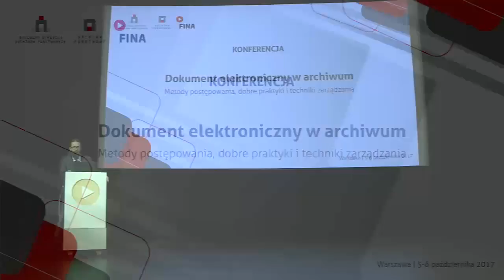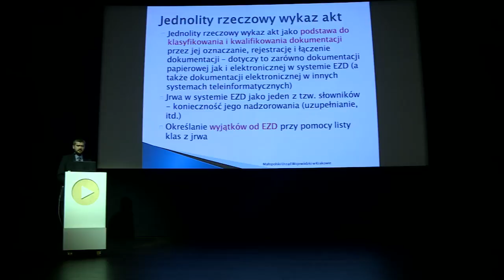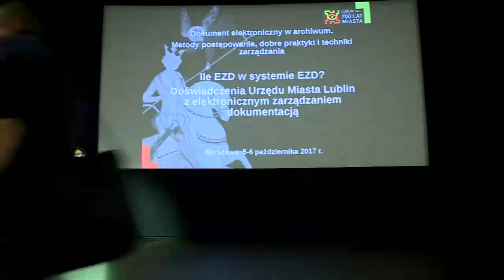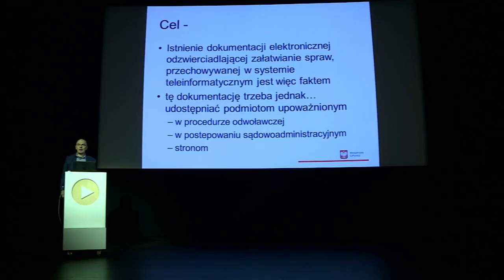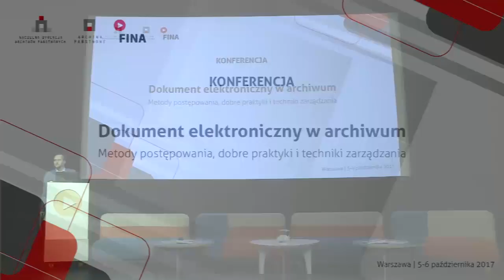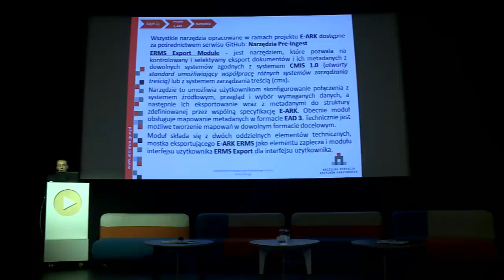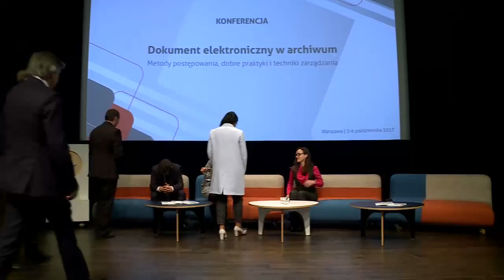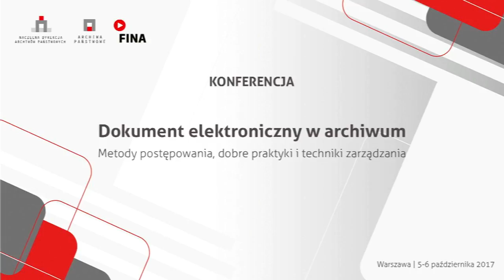Dokument elektroniczny w archiwum - dzień II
Konferencja
"Dokument elektroniczny w archiwum. Metody postępowania, dobre praktyki i techniki zarządzania."

14:10 Maciej Zdunek - wstęp

DOKUMENT ELEKTRONICZNY W POLSCE

16:42 Sebastian Czerniak (MKiDN) - Czy tylko EZD? Słów kilka o dokumencie elektronicznym i nie tylko

58:03 Jarosław Orszulak (Małopolski Urząd Wojewódzki) - System EZD a bezdziennikowy system kancelaryjny

1:33:00 Kamila Jastrzębska (Ministerstwo Finansów) - Przejmowanie dokumentacji elektronicznej do archiwum zakładowego w systemie EZD

2:18:22 Iwona Woźniak (Urząd Miasta Lublin) - Ile EZD w systemie EZD? Doświadczenia Urzędu Miasta Lublin z elektronicznym zarządzaniem dokumentacją

2:52:55 Kajetan Wojsyk (CSIOZ) - Dokument elektroniczny w ochronie zdrowia

3:09:16 Kazimierz Schmidt (Ministerstwo Cyfryzacji) - Standard akt administracyjnych w postaci elektronicznej. Geneza, cel, problemy, korzyści

4:41:52 Magda Gałach (DKN NDAP) - Archiwum Dokumentów Elektronicznych

5:04:50 Dariusz Makowski (DKN NDAP) - Projekt E-ARK a przechowywanie i zabezpieczanie materiałów archiwalnych w postaci elektronicznej

5:37:47 Karol Dowgiało (NAC) - Dokument elektroniczny w spuściznach archiwów państwowych - zarys problematyki na wybranych przykładach

6:04:12 panel dyskusyjny